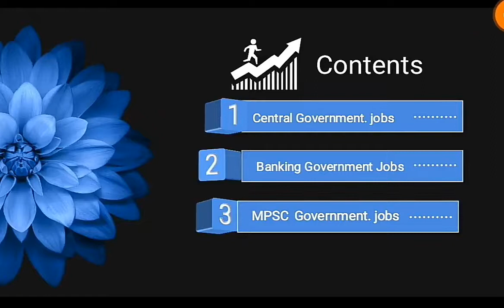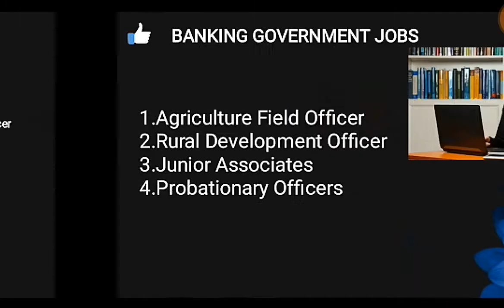Best Career Option After 12th Science| Bsc Agri Admission 2021|Top jobs |12th के बाद क्या करे?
Hi Guys,
Welcome back to MCAER P.G. CET FORUM,

Today we are here to guide the students who have just given 10+2 or 12th examination.

“AFTER 12 .What ??”

is bigger issue before students.

Agriculture is the best possible way to acquire a great future ahead.

To understand...!